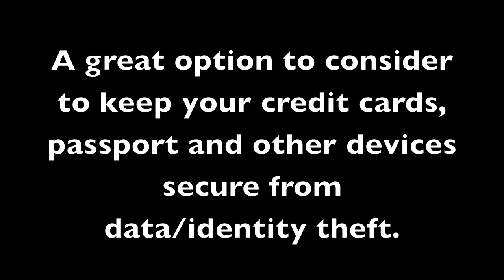LOKSAK Shield Sak Review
A short demo of the LOKSAK Shield SAK that provides security for electronic devices with transponders and embedded electronic data chips (Radio Frequency Identification - RFID). This was a crude test with a cell phone that clearly shows the bag works well blocking cell phone reception.

Be aware that thieves use the same technology that reads a computer chip and processes your credit card payment at fast-pay or quick-swipe pay locations in new credit cards. This is called skimming. It is now available to thieves in the form of high-power, hand-held easily concealed  skimming devices.

Your personal / business contacts and other personal information from your hand-held PDA, and other similar hand-held telephone style personal computer devices are at risk as well and can be downloaded by a beam of Infrared light.

Shield Sak Features
• Blocks all frequencies in the range of 400Mhz - 1Ghz
• Blocks all cell phone signals
• Made of cutting edge polyester taffeta infused with
metallic ions
• Military grade materials

Shield Sak Technical Specs
• Soft and flexible construction
• Easy to open
• Made in the USA
• Fits in 4x7 aLOKSAK for added waterproof protection
• Custom sizes available